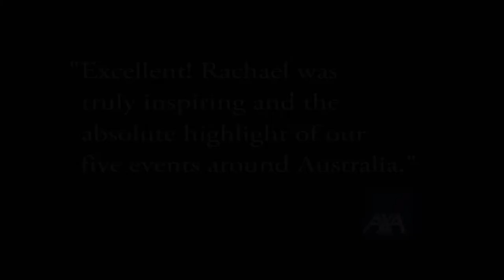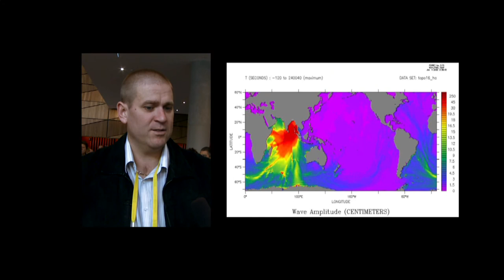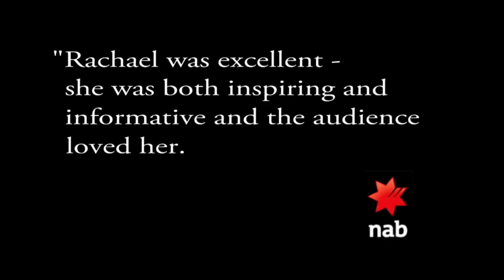Rachael Robertson's Speaking Demo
Rachael Robertson returned to Australia after 12 months in the Antarctic, where she successfully led the 58th Australian National Antarctic Research Expedition to Davis Station.  She is only the second female to ever lead a team at the Station and one of the youngest ever leaders in this truely unquie leadership role.